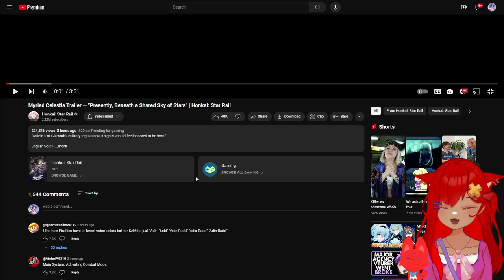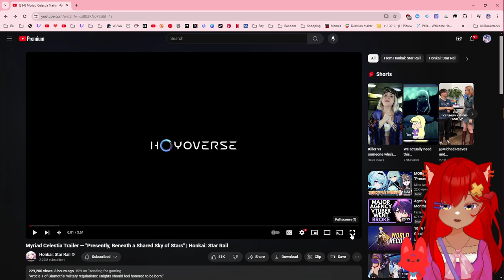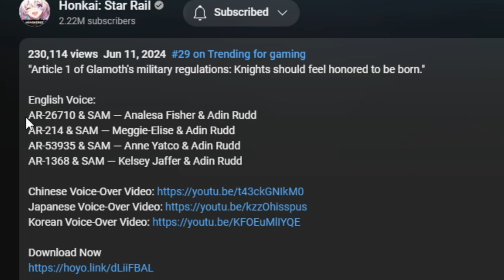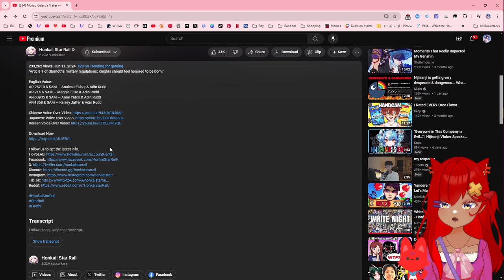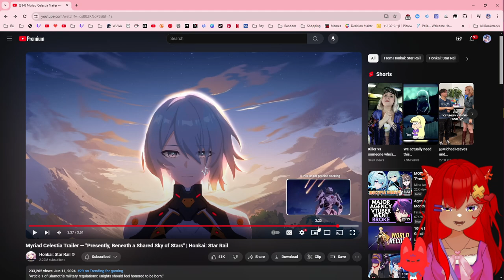THEY'RE MULTIPLYING | Myriad Celestia "Presently, Beneath a Shared Sky of Stars" | Honkai: Star Rail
Who knew she had comrades that weren't the Stellaron Hunters